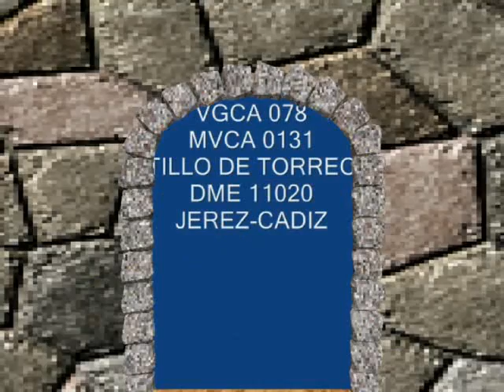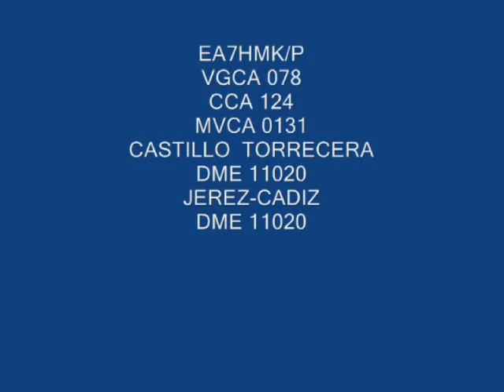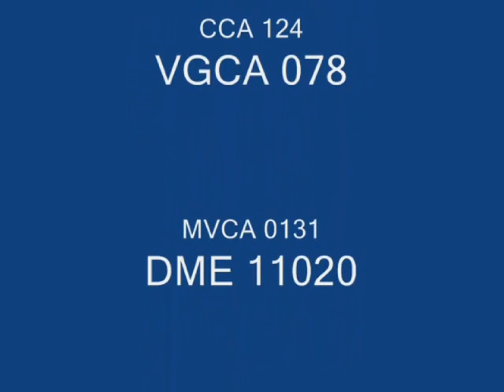EA7HMK/P DCE-CCA-124 Castillo de Terrecera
Activado el día 1 de Septiembre de 2012